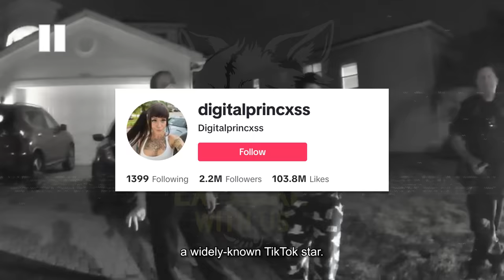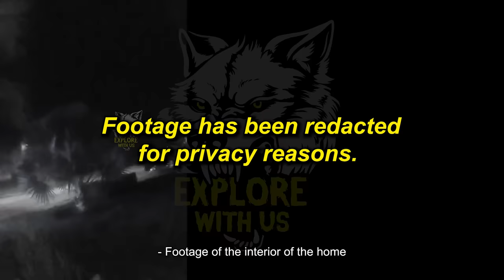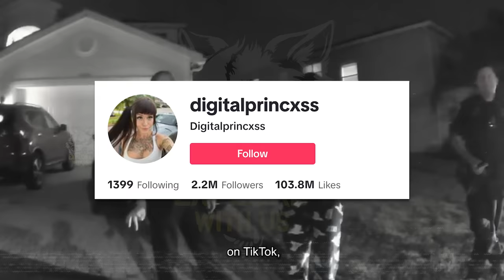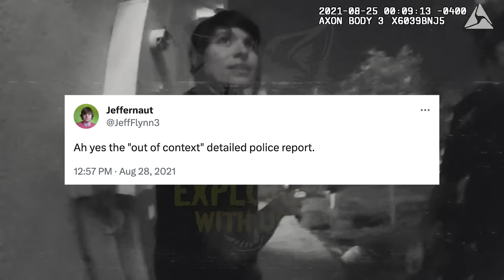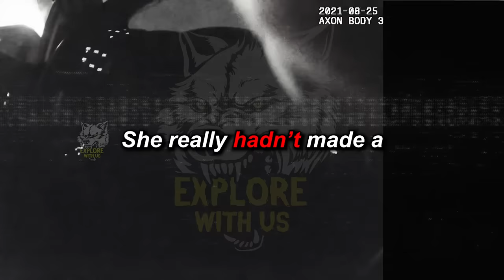TikTok Star Ends Her Career In One Night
Today, we're covering the never-before-seen footage showing the arrest of Marrissa Cloutier, better known as digitalprincxss, back in 2021 and analyzing the footage from an educational legal perspective.